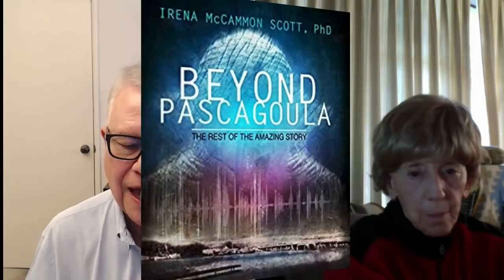The Incredible UFO Flap of 1973: Unexplained Booms, Animal Disappearances and Human Abductions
Dynamite research reveals that the Pascagoula abduction of 1973 was only a small part of a huge UFO event which included one of the loudest sounds ever heard on Earth.